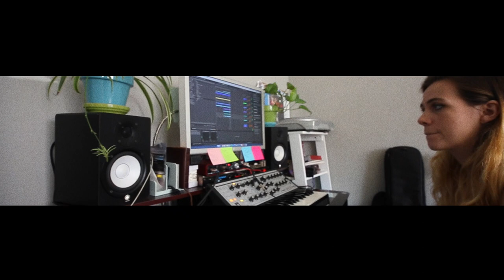Mellotron Home Tapes with bad snacks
Bad Snacks is an artist, beatmaker, violinist, vocalist and producer living in Los Angeles, CA.

Video: Danielle * daiza Thwaites